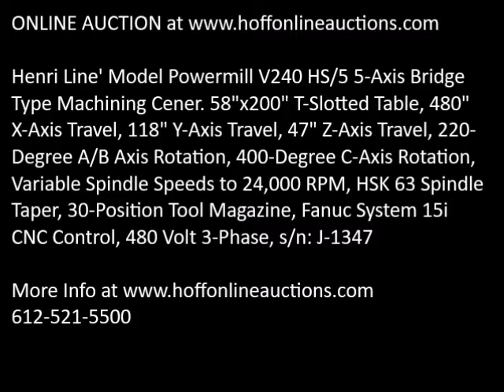Henri Line Powermille V240 HS5 sn J1347